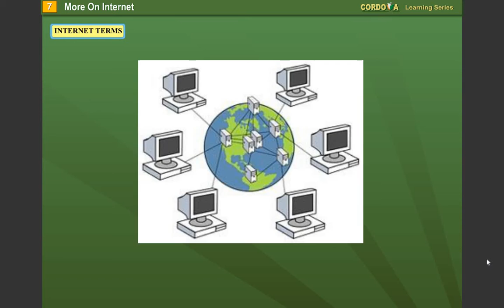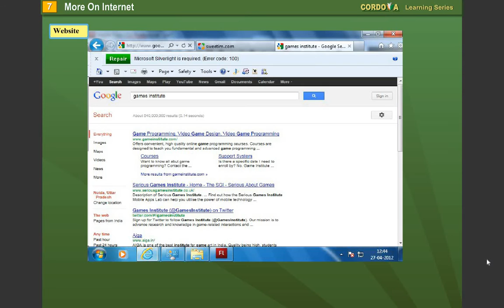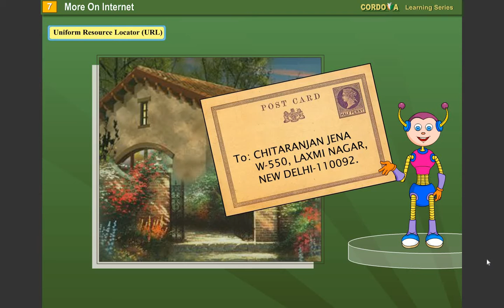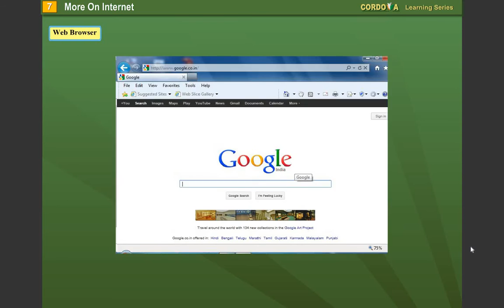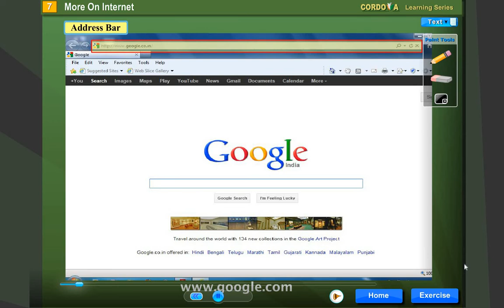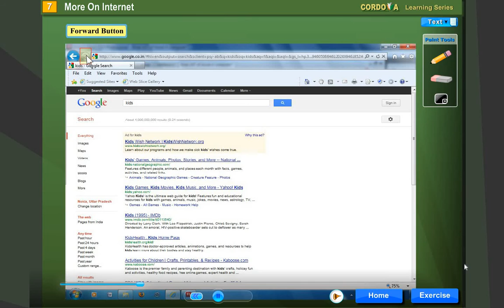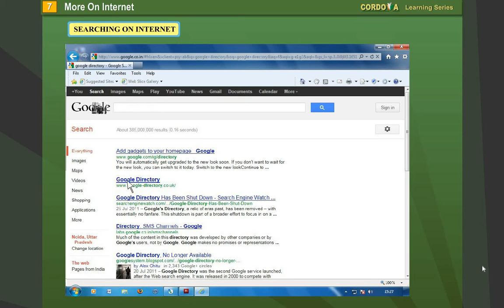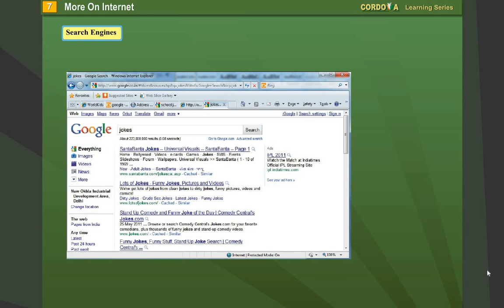Std-4 Computer Chapter-7 More on Internet